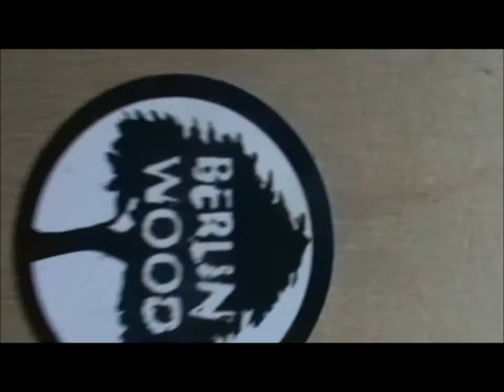My room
Camera:
Sony Handycam DCR-SX33.